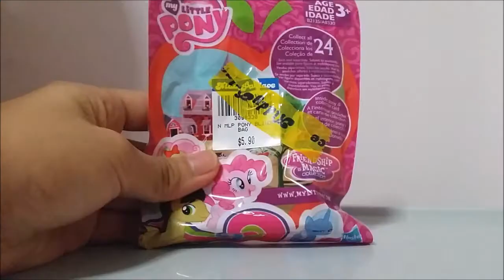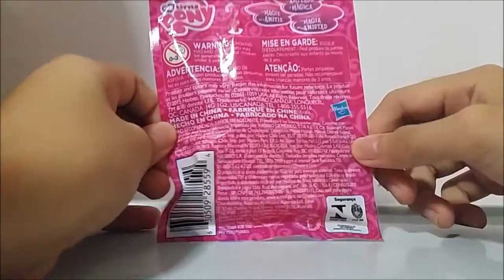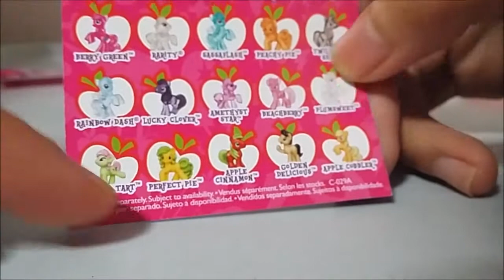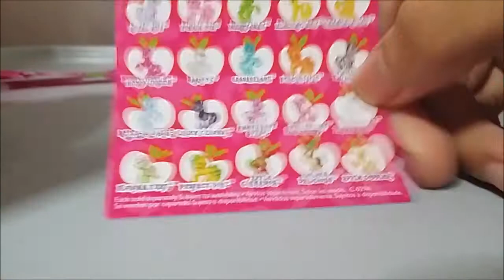BubbleReviews // Episode 4 // MLP Blind Bag